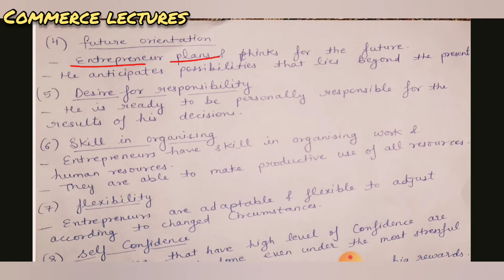traits/ qualities of entrepreneur || entrepreneurial process || entrepreneurship development || bcom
Business organisation and management (b.com)
ch-  entrepreneurial process

qualities of an entrepreneur